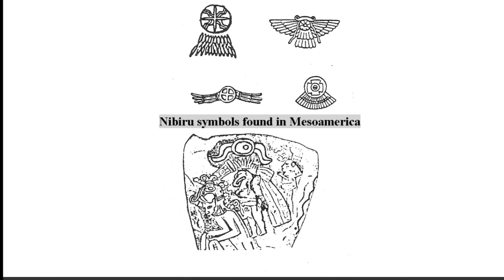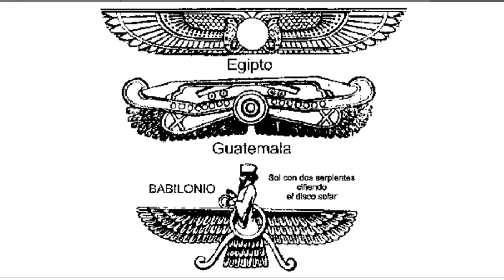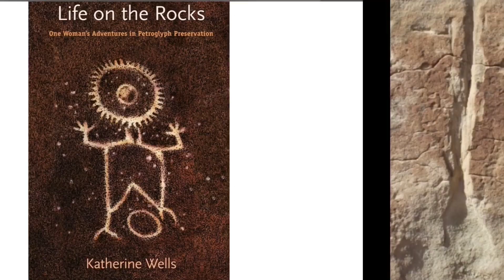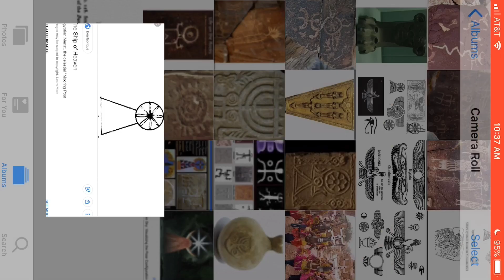THE MAYANS TOLD US VERY CLEARLY